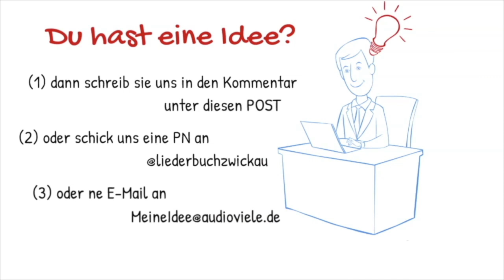8. Liederbuch Livestream Konzert-Record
Leider hatten wir auch heute Probleme technischer Natur, da der WLAN-Router, den uns das benachbarte Reisebüro Leistner freundlicher Weise zur Verfügung gestellt, abgestürzt und so keine Internetverbindung möglich. Nach hektischer Lösungssuche haben wir dann über Handy gestreamt und bitten die dadurch entstandene Verspätung zu entschuldigen.

Geduldig haben KAIMAN gewartet, bis es losging und anschließend ein tolles Konzert mit jeder Menge Texten zum Nachdenken abgeliefert, das Ihr nun hier in der Record-Version anschauen könnt.

Wenn's Euch gefällt, unterstützt unsere Aktion "be cool make music & verschenke ein Konzert" mit dem Kauf eines 5€ Tickets für das mit allen Livestream-Künstlern geplante DANKE-Konzert.